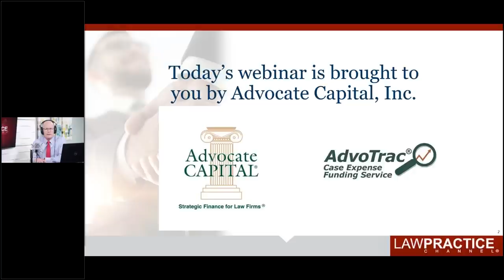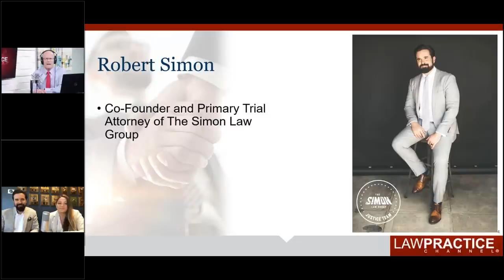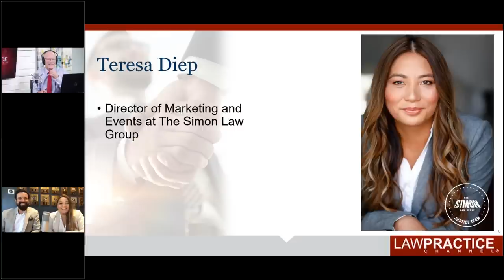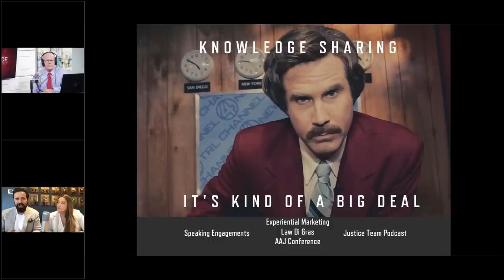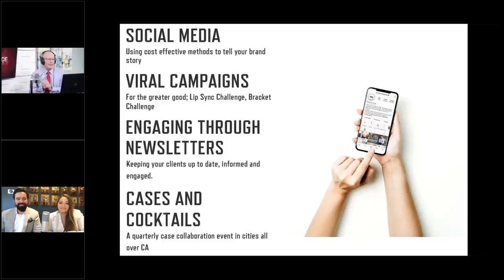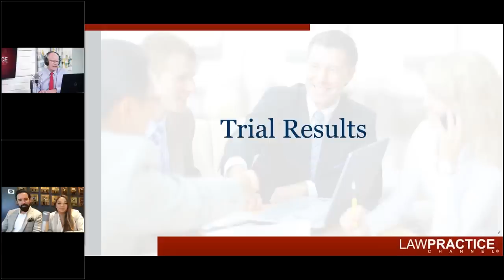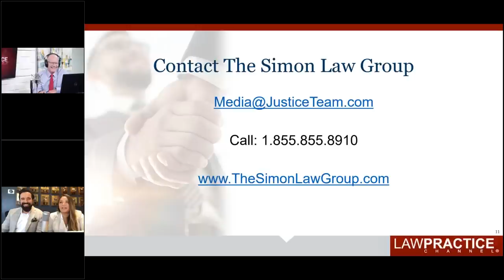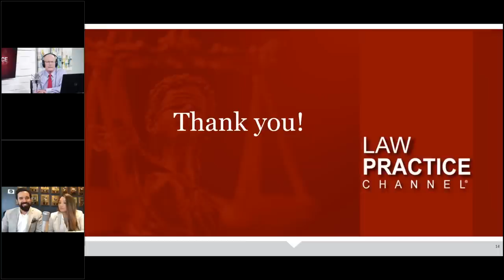Law Firm Marketing with the Simon Law Group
In this webinar, Robert Simon, co-founder and primary trial attorney of The Simon Law Group, and Teresa Diep, Director of Marketing and Events of The Simon Law Group, join President and CEO, Michael J. Swanson, to discuss law firm marketing. Robert and Teresa share their tips and marketing strategies that they use at the Simon Law Group. They talk about social media, podcasts, newsletters, speaking engagements, and specific marketing campaigns that they have come up with that have been successful.

Questions or comments? Contact Mike!